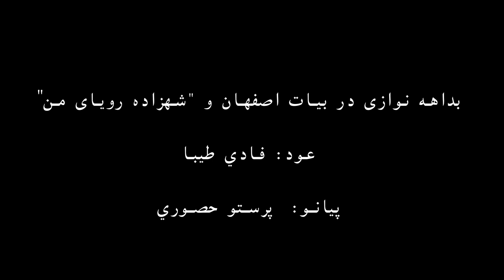پیانو و عود - بداهه نوازی در بیات اصفهان و شهزاده رویای من - piano and oud duet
Piano and Oud - improvisation in "bayaat Isfahan" scale and an  old Persian love song .  Piano: Parastou Hassouri and Oud: Fadi Taiba